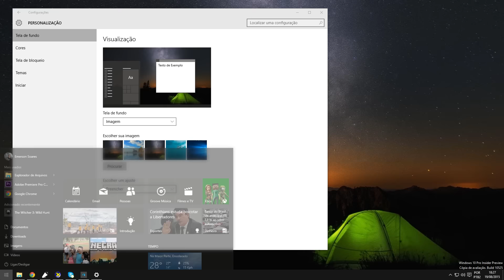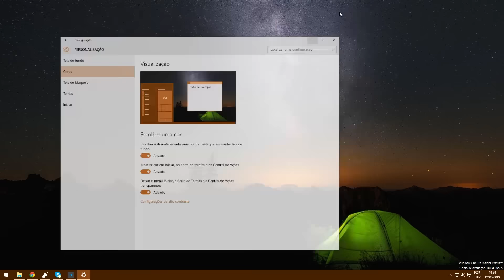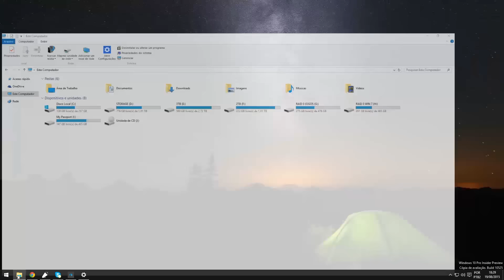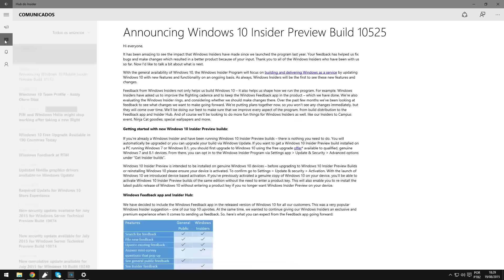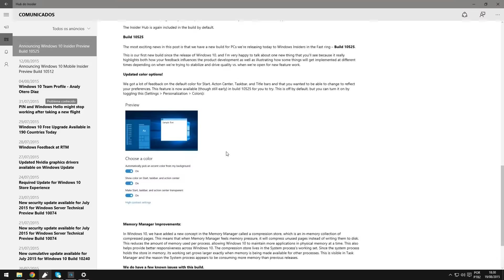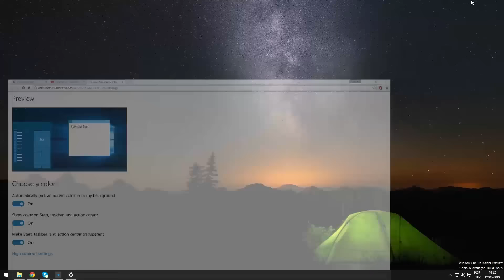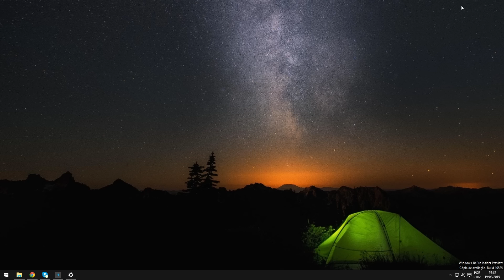Windows 10 Build 10525 - Opções de cores Atualizado, Melhorias no Gerenciador de memória RAM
Fala galera beleza?  Após o laçamento oficial do windows 10 com a build 10240, a Microsoft lançou  uma nova Build, porém essa build 10525 está disponível apenas para os que estão cadastrados no program insider, no vídeo irei mostrar as mudanças que são poucas, espero que gostem, grande abraço a todos :)

versão: TH2_release Professional 10525

O que mudou?
-Opções de cores Atualizado
-Melhorias Gerenciador de memória

Microfone utilizado: Blue Yeti

💻 Abaixo leia apenas se lhe interessar saber sobre as configurações do PC:

Placa mãe: ASUS RAMPAGE IV FORMULA
Processador: Intel Core i7 4930K Ivy bridge-E @ 3.9Ghz
Cooler CPU: Watercooler Corsair H105 + 2x AF120 Quiet Edition
Memória: 4x 8GB Corsair Vengeance DDR3 1600Mhz QUAD Channel 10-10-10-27 CR2 [CMZ8GX3M1A1600C10]
Placa de vídeo: Placa de Vídeo VGA Gigabyte GTX980TI 6GB G1 Gaming 384Bits DDR5 [GV-N98TG1 GAMING-6GD]
SSD (RAID 0): 2x Samsung 840 EVO 250GB SATA 3 TLC
Fonte: Corsair HX1050 80 Plus Gold
Gabinete: COOLERMASTER HAF X [RC-942-KKN1]